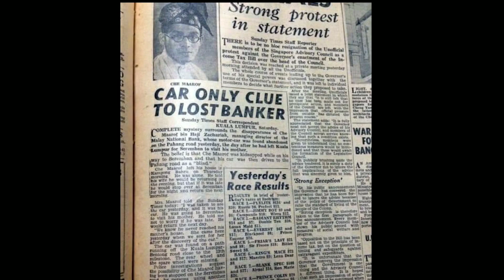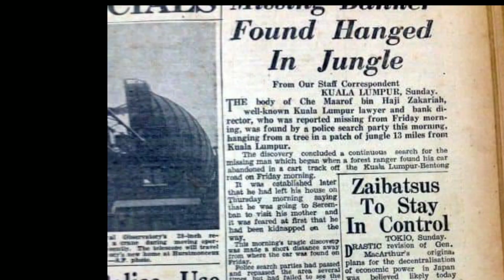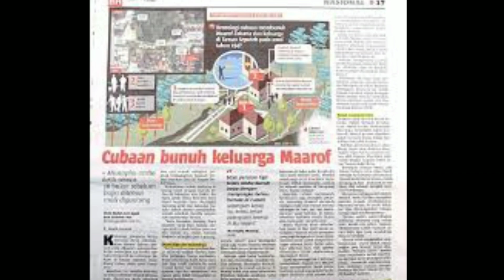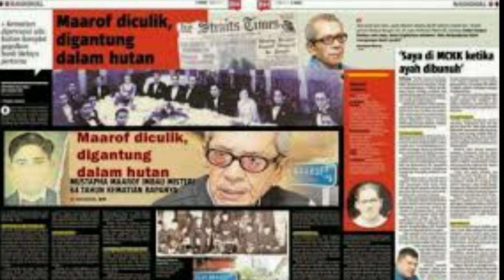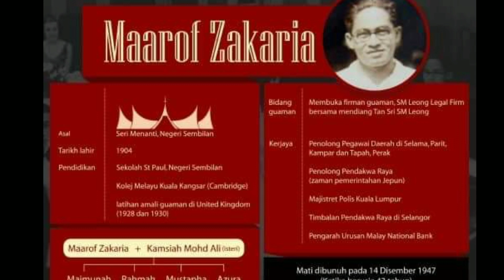maarof zakaria - dibunuh kerana membuka bank bagi membantu orang melayu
kes pembunuhan maarof zakaria yang membuka bank bagi membantu orang melayu
Pengasas Bank Kebangsaan Melayu Yang Diculik & Mayatnya Digantung Pada Pokok.

Orang ramai terutama peminat filem Melayu cukup mengenali seniman veteran, Datuk Mustapha Maarof yang terbabit dalam lebih 50 filem sejak sebelum merdeka dan beratus drama di Singapura dan Malaysia.

Tetapi masyarakat mungkin tidak mengenali siapa bapanya, Allahyarham Maarof Zakaria. Bagi penduduk Kuala Lumpur, terutama di Bangsar dan Lembah Pantai, mereka cukup sinonim dengan nama Jalan Maarof, bermula di Dataran Maybank menuju ke pusat beli beli Bangsar.

Tak ramai orang muda yang mengetahui kenapa jalan ini diberi nama Jalan Maarof. Bagi yang tahu nama Maarof inilah yang patut menjadi kenangan mengenai cabaran awal yang dihadapi oleh pendukung ekonomi Melayu di masa lalu.

Siapakah Maarof sebenarnya hinggakan namanya cukup gah untuk diabadikan di antara laluan utama yang menjadi laluan beribu pengguna setiap hari. Allahyarham sebenarnya ada kisah tersendiri yang jarang diperkatakan.

Maarof anak kelahiran Sri Menanti, Negeri Sembilan adalah antara kelompok Melayu elit yang mendapat pendidikan Inggeris yang hidup sezaman dengan tokoh pemikir Melayu, Zainal Abidin Ahmad yang digelar Pendeta Zaaba (16 September 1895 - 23 Oktober 1973).

Bekas peguam dan pegawai daerah di Perak itu juga seangkatan dengan nasionalis negara yang juga penulis, Ishak Haji Muhammad atau Pak Sako (14 November 1909 - 7 November 1991).

Bezanya, ketika nasionalis negara dan pemimpin politik sibuk berjuang untuk kemerdekaan, Maarof memilih haluan berbeza dengan mengasaskan bank pertama khas untuk orang Melayu iaitu Bank Kebangsaan Melayu, bertempat di Klang Street, di ibu negara.

Niatnya cukup jelas, jika orang Melayu mahu maju dalam politik dan membangun, mereka mesti mempunyai sistem ekonomi yang kuat, satu daripadanya ia melalui sistem perbankan yang sistematik.

Namun, sayangnya niat murni tokoh itu disalah tafsir pihak tertentu yang tidak mahu melihat tahap kesedaran Melayu terus meningkat dan dilihat menjadi saingan kepada dua bank di Tanah Melayu pada ketika itu, The Chartered Bank milik British dan bank milik Cina iaitu Overseas Chinese Banking Corporation.

Pada bulan Julai, 1947 sebuah Bank Kebangsaan Melayu telah diasaskan oleh seorang peguam Melayu bernama Encik Maarof Zakaria.

Bank tersebut hanya mempunyai 2 juta saham yang hanya terbuka kepada orang-orang Melayu.

Pelanggannya juga terhad kepada orang-orang Melayu sahaja.

Selepas 6 bulan beroperasi dengan jayanya Encik Maarof Zakaria telah didapati terbunuh di Lake Garden. Jam rolex di tangannya dan wang dalam sakunya telah tidak diambil oleh pembunuh itu. Ini bererti pembunuh berniat ingin membunuh Encik Maarof sahaja.

Maarof telah diculik pada 4 Disember 1947 ketika dalam perjalanan dari rumahnya di Kampung Baru, Kuala Lumpur menuju ke rumah ibunya di Seremban, Negeri Sembilan.

Selepas tiga hari diculik, mayatnya ditemui dalam keadaan cukup menyayat hati, digantung pada sebatang pokok dalam hutan, berhampiran Batu 13, Jalan Kuala Lumpur-Bentong, Pahang pada Sabtu, 7 Disember 1947.

Mustapha cukup yakin bapanya menjadi mangsa komplot pihak tertentu yang tidak mahu melihat tokoh Melayu bangkit terutama dalam bidang ekonomi kerana penubuhan Malay National Bank itu dilihat bakal menjadi saingan kepada dua bank di Tanah Melayu ketika itu, The Chartered Bank milik British dan bank milik China iaitu Overseas Chinese Banking Corporation (OCBC).

SEWAKTU hidupnya, arwah pelakon veteran itu juga pernah meluahkan isinya pada seorang wartawan Mstar.

”Saya ni hilang kasih sayang. Kasih sayang isteri dan kasih sayang seorang ayah,” ujarnya.

Penulis bertanya, semasa kejadian, adakah apa-apa perasaan yang beliau rasakan?

Dengan pantas Mustapha berkata, dia tidak begitu merasai apa-apa kehilangan kerana usia yang masih kecil ketika itu.
Namun ketika sedang membesar, baharulah Mustapha merasai beliau sebenarnya kehilangan seorang ayah yang hebat iaitu pengasas sebuah bank.

“Tahu atau tidak, apabila saya sudah besar, baru saya tahu nama Jalan Maarof (di Bangsar) itu diberikan sempena nama ayah saya… sebelum itu saya langsung tidak tahu mengenainya,” kata Allahyarham.

Menurut beliau, selepas diceritakan semula mengenai kematian arwah ayahnya itu, Mustapha mengakui beliau benar-benar sedih apatah lagi pembunuhan itu berlaku.

yang nak beli face mask dan hand sanitizer yang murah boleh cek link lazada di bawah